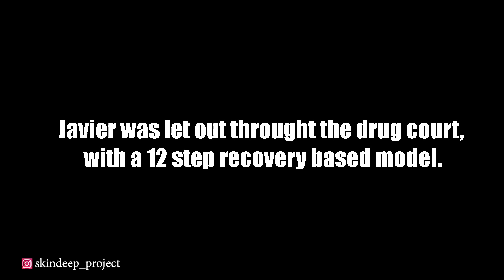I was jumped into my gang at 8 years old.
SKINDEEP SHOW!   OPENING NIGHT MAY 19TH 6PM-10PM
454 CARROLL STREET, BROOKLYN, 11215
SEE YOU THERE!  In support of the  @The Fortune Society

Portraits are taken of the participants. Their tattoos are then digitally removed creating before and after images. The subjects are then interviewed on video while being presented the portraits

The interviews tell many truths about being in gangs and the realities of leaving them. It also reveals some of the root problems that drive young people into the arms of gang life.

Through the experience of the interviewed ex-gang/gang members, the viewer can gain answers to questions about gang life such as questions from a 13 year, about to get "jumped in" or a homie trying to find a way out.

The interviews give insight to the regular joe, nervous about the homie walking down the street towards him, wondering, "why the hell would he tattoo his face like that?".  Within these stories, there is an answer for you.

This project will become a "how-to and why guide" through the first-hand experiences told within it. No Glamour, bravado or bullshit attached. Just human beings, telling their stories. No Judgment.